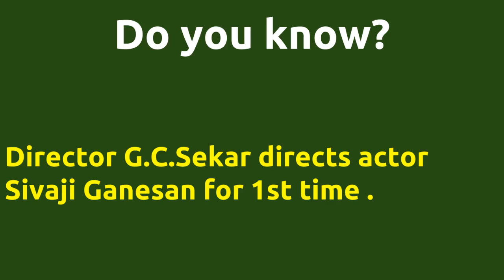Vaazhkai Alaigal |1978 movie |IMDB Rating |Review | Complete report | Story | Cast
Movie Title --- Vaazhkai Alaigal Unbelievable ---Director G.C.Sekar directs actor Sivaji Ganesan for 1st time . Director G.C.Sekar directs actor Sivaji Ganesan for 1st time . Director G.C.Sekar and music director K.Chakravarthy joins for 1st time . Cast -- Sivaji Ganesan Thengai Srinivasan V. S. Raghavan Vanisri Below actors passed away -- Chittoor Nagaiah died on 30-DEC-1973 Sivaji Ganesan died on 21-JUL-2001 V.S.Raghavan died on 24-JAN-2015 Thengai Srinivasan died on 09-NOV-1987 Movie Details -- Directed by - G.C.Sekar Music by - K.Chakravarthy